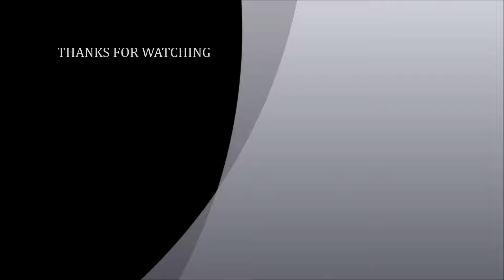Pristin nayoung learned of jonghyun during live stream ,her reaction was heartbreaking